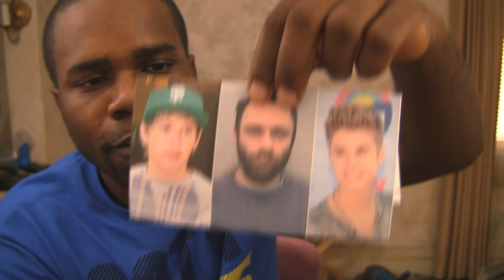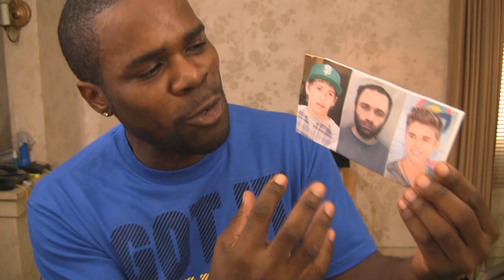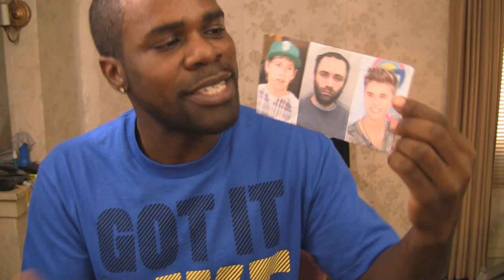Pedophile posed as Justin Bieber & Niall Horan to trick teenage girls into stripping for him online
My Thoughts On Paedophile posed as Justin Bieber and Niall Horan of One Direction to trick teenage girls into stripping for him online..
Paedophile Simon Hale, branded so dangerous he may never be freed, jailed for minimum ten years
English, American and Danish girls were tricked by the 37-year-old
Justin Bieber and the 1D star both 'horrified and appalled' by the events